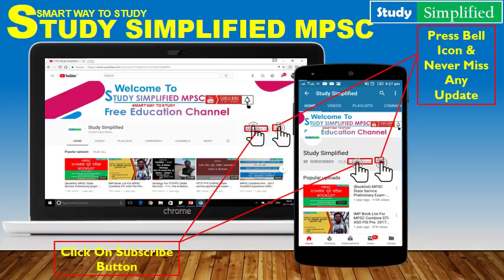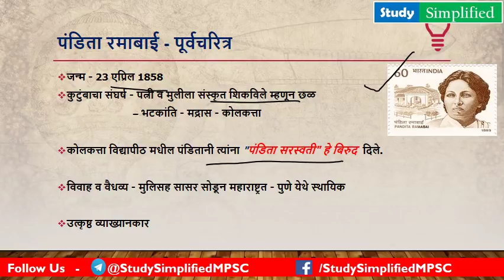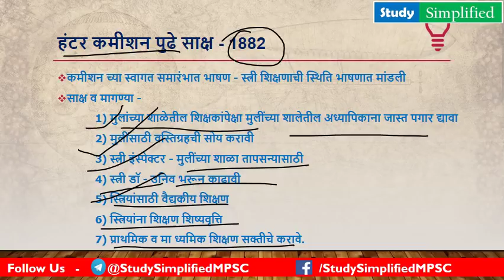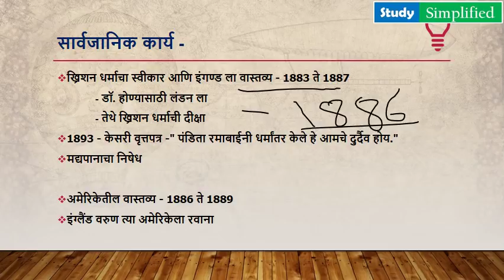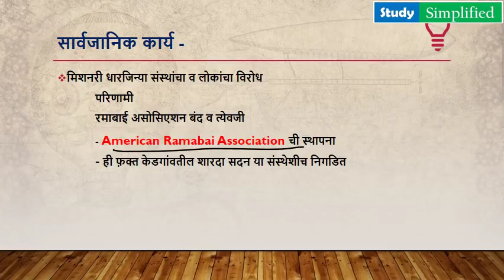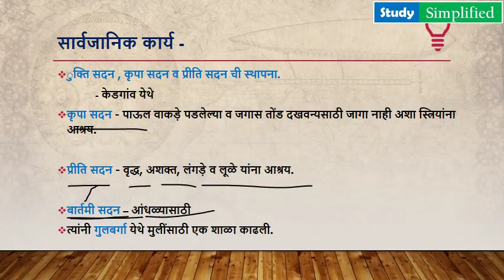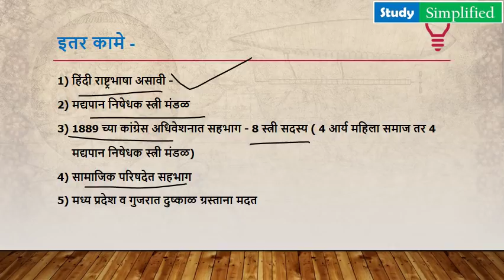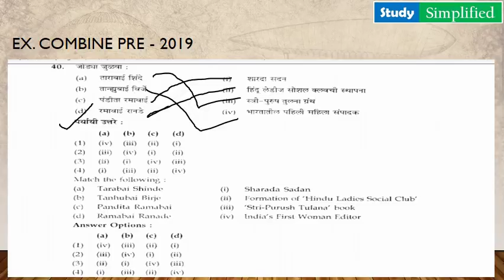L2 - समाजसुधारक (भारतातील व महाराष्ट्रातील)Samajsudharak For MPSC/STI/ASO/PSI/EX./Pre & Mains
भारतीय समाजसुधारनेचा इतिहास (भारतातील व महाराष्ट्रातील समाजसुधारक)